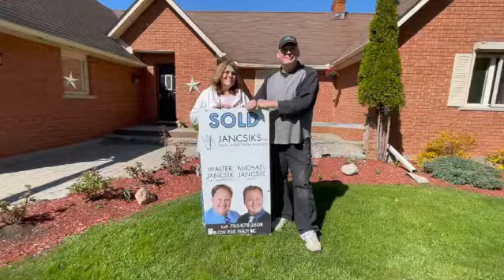Another satisfied client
Hear what our clients are saying about us , Are you thinking of Buying/Selling ?
Ask for a FREE market evaluation of your home & get a explanation of our online marketing program that has proven results, Have our TEAM of negotiators working for you . , Call or Text at 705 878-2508 for more info .